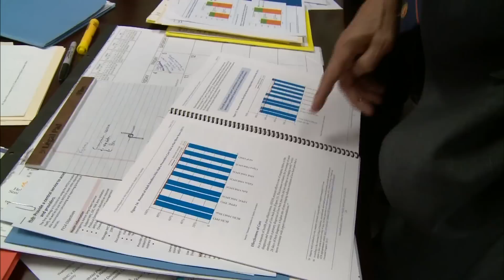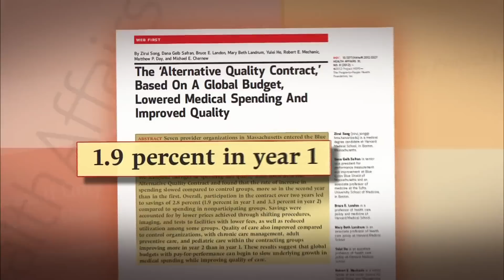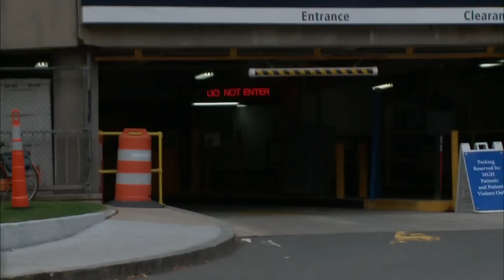Massachusetts seeks cost-cutting that improves health care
With an outcome of near universal health coverage for residents of the Bay State, the 2006 reform of Massachusetts' health care system has also come with higher prices. Paul Solman reports on the state's effort to slow rising costs by looking for ways to cut spending on care that doesn't add value or improve health.